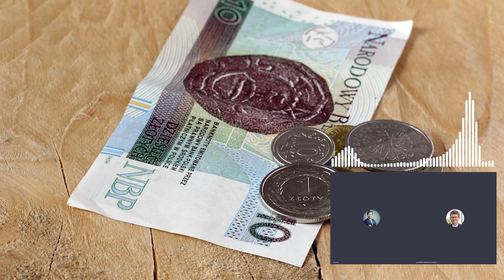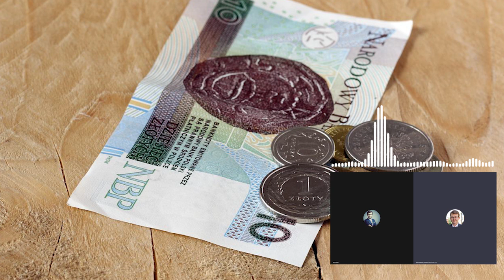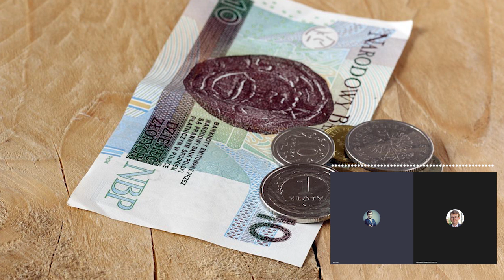Czy masz świadomość? (Nr 122) – Likwidacja gotówki Polacy przeciw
Z Aleksandrem Pawlakiem, prezesem Tavex Sp. z o. o., rozmawia Rafał Górski, redaktor naczelny Tygodnika Spraw Obywatelskich.

Skoro płatności bezgotówkowe „nic nas nie bolą”, to czy warto płacić gotówką? Cóż, brutalnie rzecz ujmując, „namacalność” gotówki jest pewną formą dyscyplinatora, który pozwala nam na lepsze kontrolowanie wydatków. Przez jej policzalność oraz to, że nie jest tak „abstrakcyjna” jak karta, bardziej odczuwamy wartość gotówki, a co za tym idzie z większym oporem ją wydajemy.
tavex.pl

1. Tavex prowadzi cyklicznie badania poświęcone zagadnieniu preferowanych przez Polaków metod płatności. Jedno z pytań brzmi: „Czy Pana(i) zdaniem likwidacja gotówki jest dobrym pomysłem?”. Jakie są odpowiedzi?
2. Proszę wymienić listę powodów, dla których Polacy uważają, że warto posiadać gotówkę. Jaki z nich jest najważniejszy?
3. Jakie są dwa pozostałe powody?
4. Jaką formę płatności obywatele preferują dokonując zakupu w lokalach handlowo-usługowych?
5. Czym kieruje się konsumenci przy wyborze metody płatności?
6. „Czy nosi Pan(i) przy sobie na co dzień gotówkę?” – jakie są odpowiedzi?
7. Co Pana najmocniej zaskoczyło w wynikach tegorocznego badania?

Aleksander Pawlak – prezes Tavex Sp. z o. o. Pracę w Tavex rozpoczął w 2015 roku. Wewnętrznie koordynuje działalność firmy we wszystkich obszarach, natomiast na zewnątrz - zgodnie ze swoją misją, jaką jest popularyzacja fizycznego złota na polskim rynku - przekonuje inwestorów do rozsądnego budowania portfela inwestycyjnego oraz tłumaczy wartości, jakie niesie za sobą inwestowanie w metale szlachetne. Oprócz tego szczególnie bliskie jest mu zagadnienie obrotu gotówkowego w Polsce, w związku z czym bardzo chętnie wypowiada się na ten temat, nawiązując do badań dotyczących płatniczych preferencji Polaków realizowanych na zlecenie firmy Tavex.